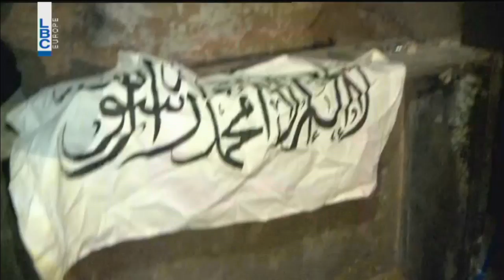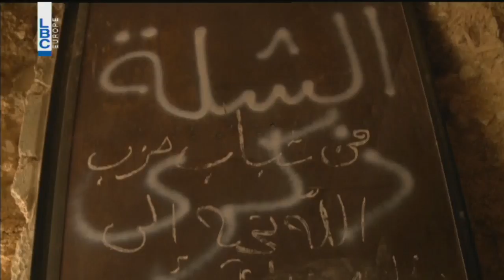Kalam Ennas - Nohad el Machnouk - Report Arsal